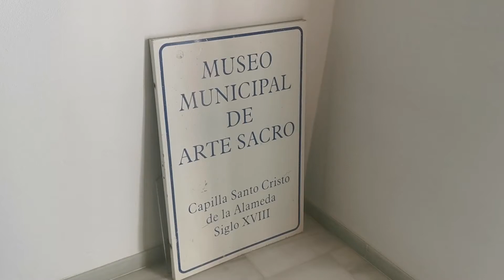La Capilla del Cristo de la Alameda prepara su musealización tras obras de reparación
La Capilla del Cristo de la Alameda prepara su musealización, una vez que han concluido las obras de reparación a la que se ha sometido en los últimos meses con la financiación de Fondos FEDER, en el marco de la Estrategia DUSI Barrio de la Caridad-Puerta de Europa.